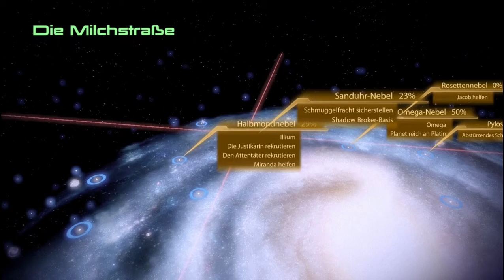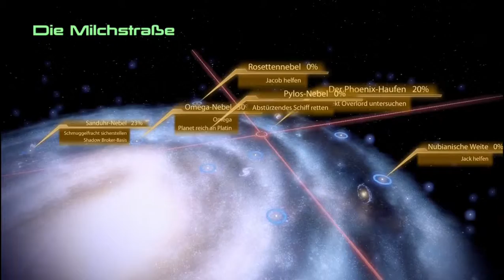ME2 Folge 071: DLC: Overlord I / VII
In dieser Serie spiele ich Mass Effect 2, als Infiltrator, auf dem Schwierigkeitsgrad "Wahnsinn" durch.

Folge 071: DLC: Overlord I / VII

Datum der Erstveröffentlichung: 26. Januar 2010
Serie: Mass Effect
Entwickler: BioWare
Herausgeber: Electronic Arts
Plattformen: PlayStation 3, Xbox 360, Microsoft Windows